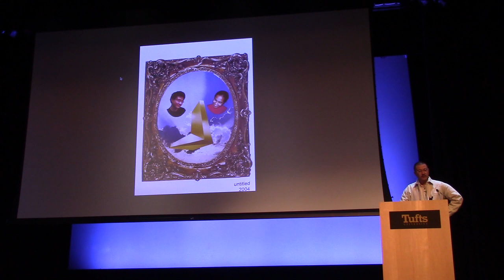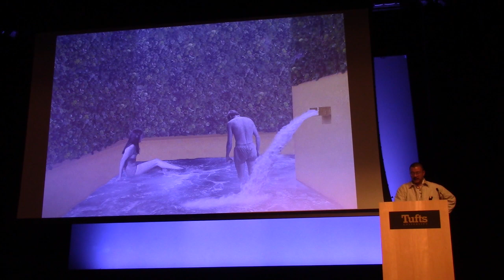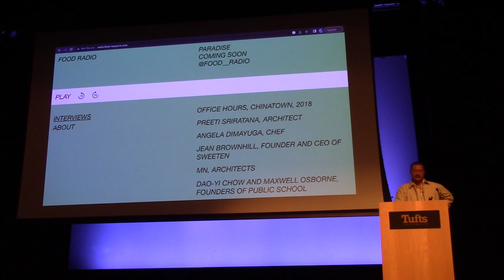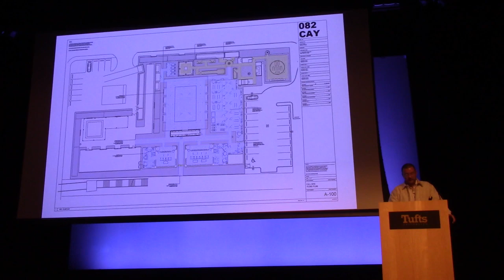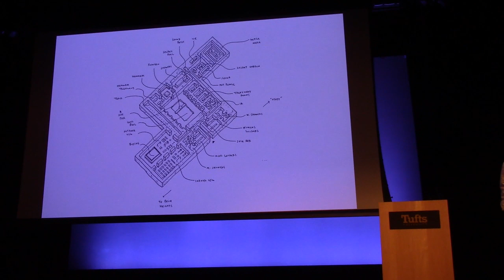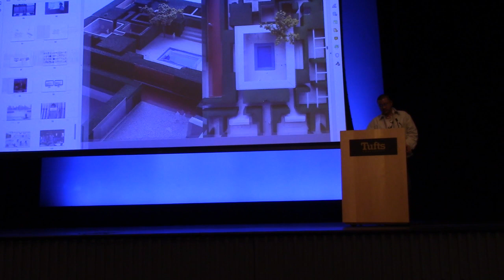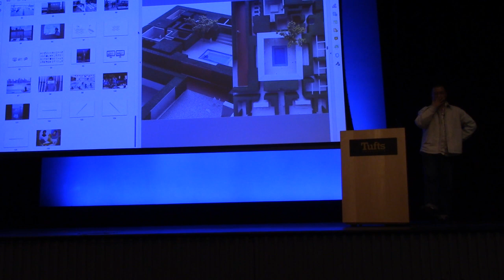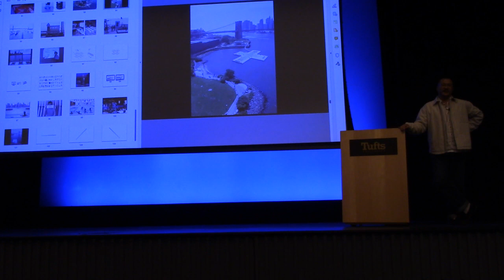Dong Ping Wong: "Go Outside" at Tufts University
Lecture by architect Dong Ping Wong, titled "Go Outside", presented by Tufts University's Department of the History of Art and Architecture